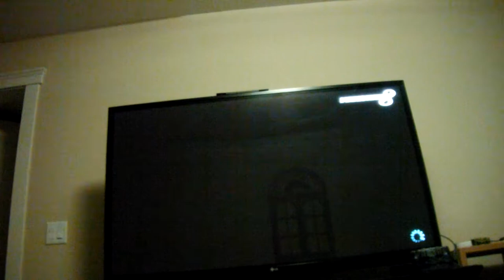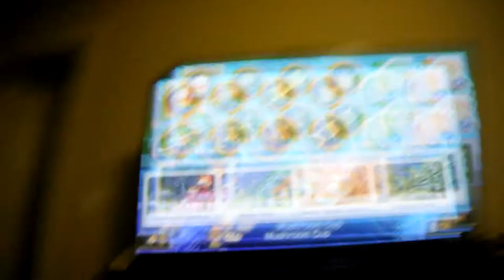Mario Kart 8 #1 (GLA)